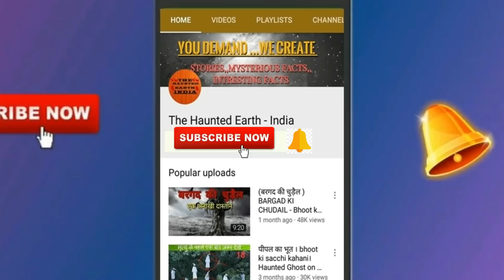सपनों का मतलब और उनका फल ||Sapne ka matlab| sapno ka fal| Dream Interpretations |35Dreams Fal kahani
सपनों का मतलब और उनका फल ||Sapne ka matlab| sapno ka fal| Dream Interpretations |35 Dreams Fal kahani

1 Mascara in the eyes
2 Looking at own cut hands
3 See the dry huaa garden
4 Watching bulls
5 Looking thinner bull
6 Wolf watching
7 Politician's death
8 See the hills hanging
9 eating poori
10 Watching copper
11 Sleep on the bed
12 Spit view
13 Seeing a green forest
14 See you flying
15 Short shoe wear
16 Fight with someone 17 Be killed in battle
18 Seeing moon breaks
19 Lunar eclipse
20 To see an ant
21 seeing Grinder
22 seeing Tooth breaks
23 Open Door Viewing
24 Close door view-
25 See the gap
26 To see the smoke
27 See earthquake
28 Watch the jar
29 Wearing glass
30 Burning lamp
31Seeing electricity in the sky
32See meat
33 going to Farewell Functions
34Seeing a broken roof
35 See worship

धन्यवाद् !

-  दोस्तों आप हमे हमारे PayTm No. 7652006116 पर Donate कर सकते हैं जिससे हम अपने Content को और बेहतर बना सके.

1. Like this video.
2. Comment on this video.

This channel is ment for purely entertainment based on horror Stories.
Here a storyteller tells many more heart shevering fearful stories.
It is said that fear is nowhere in the world but it is in the heart of the person..When it comes then it comes..
*if this story found any similarity with any incident then it is called only a coincident.
-All the characters in this video are fictitious any resemblence  to those who are living or dead is purely co-incidental.

ALL IMAGES ON THIS VIDEO ARE THE COPYRIGHTED PROPERTY OF THEIR RESPECTIVE
Category